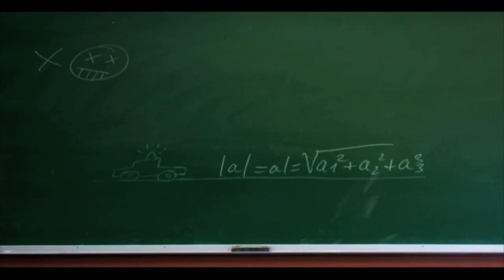מה זה אפרכסת? - מתוך הקלמרים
הקלמרים, סדרה חדשה לילדים עם אודי ואביעד בקרוב רק ב-HOT VOD YOUNG
בפרויקט ייחודי וראשון מסוגו, מחליטה משטרת ישראל בשיתוף עם משרד החינוך, להקים את תחנת משטרת הילדים הראשונה בתוך בית הספר "ארזים" בכפר סבא.
שני השוטרים שמופקדים על המשימה הם קלמ"ר (קצין ללא מטרה רצינית) עודד בורמן, וקלמ"ר (ממש אותו דבר) אבי קפטה.
שניהם, איך נאמר בעדינות, לא העפרונות הכי מחודדים בקלמר...